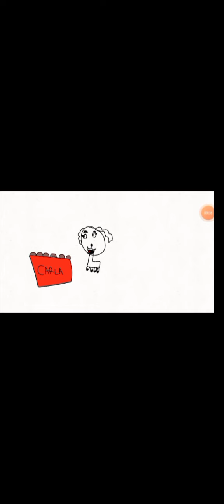Carlinhos e Carla em: a festa na floresta 🎴🎉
eles contam a história de uma festa que aconteceu na floresta